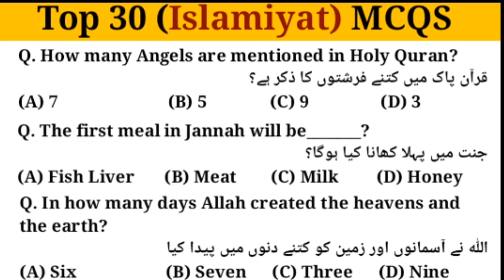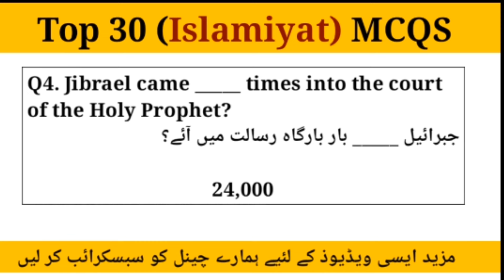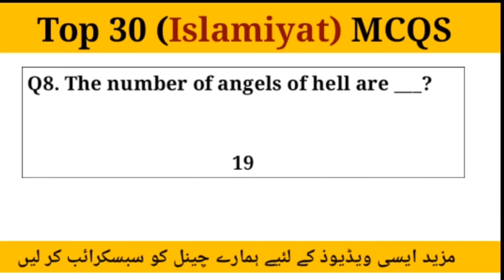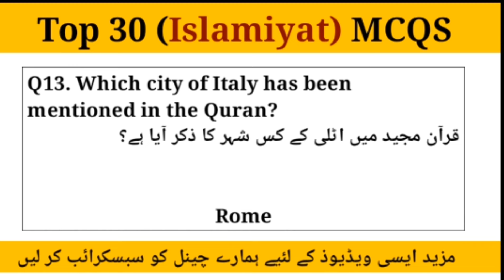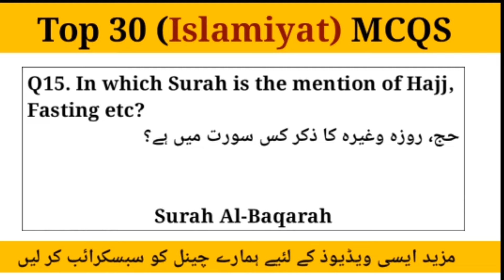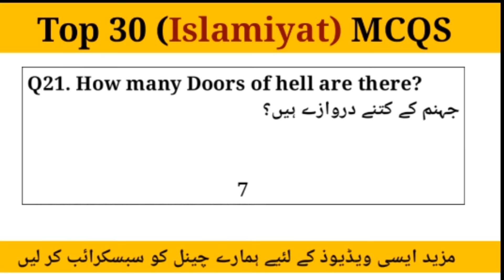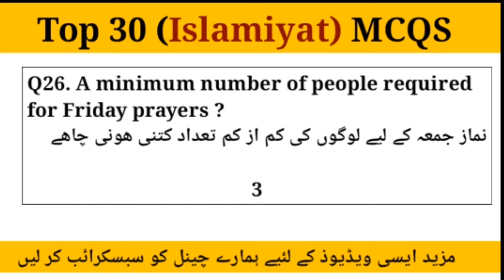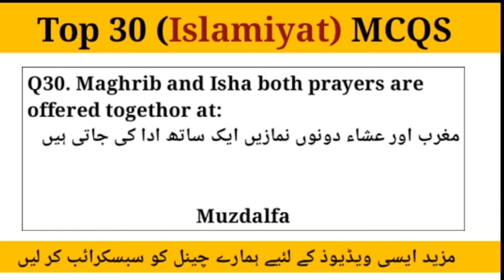Islamic Studies latest MCQS for upcoming Jobs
Islamic Studies MCQS test preparation For PPSC, FPSC, CSS, PAF, NTS, PTS, OTS, Educators.